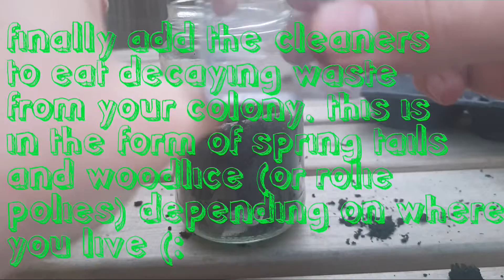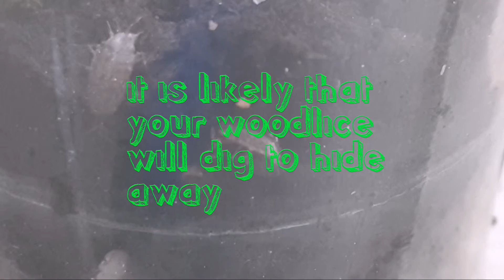How to make a natural ant set up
In this video I experimented with a different, natural ant housing technique.